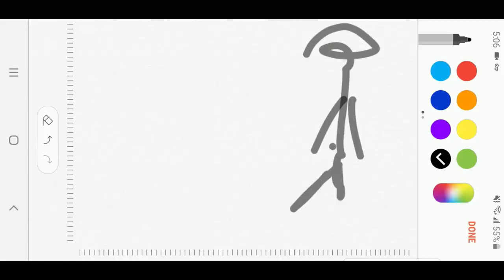How To Gain An Online Following In The Car Community! (aka clout)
yea still dunno what to put in the descriptions

hope you guys enjoy the increase in production quality (kinda) I actually tried on this one